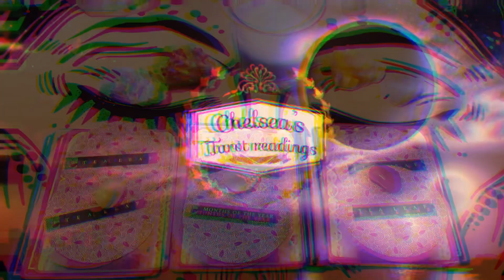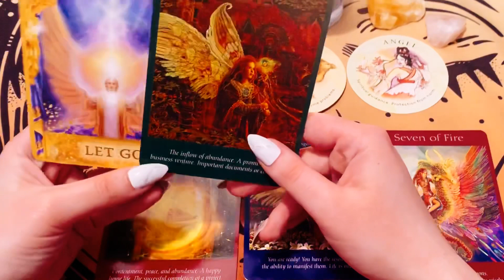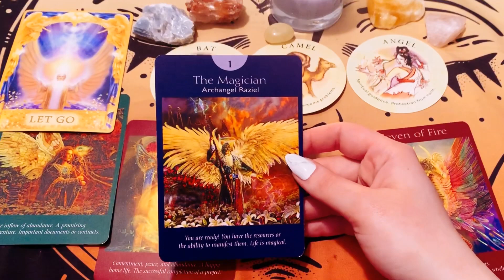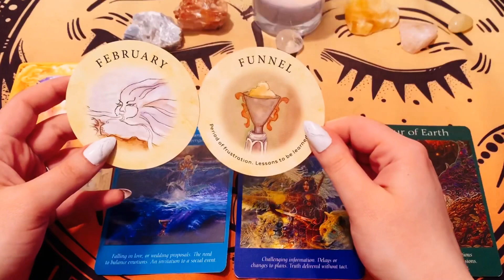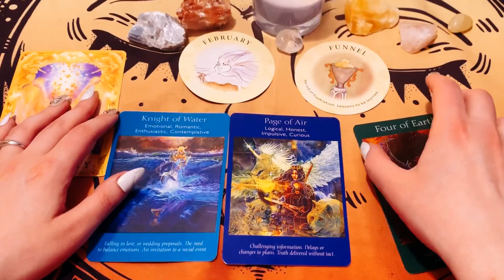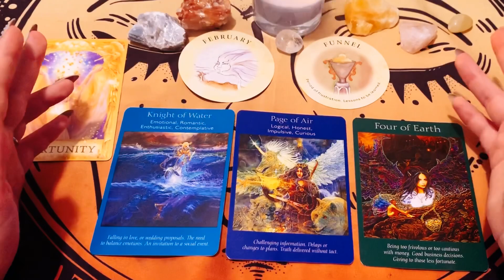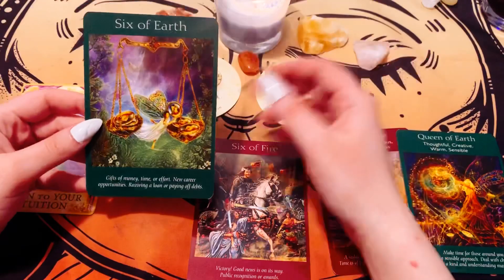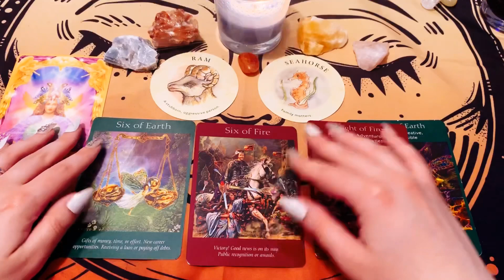What are THEY unintentionally manifesting? 🙇🏻‍♀️🌌🌠 Pick a card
Was
🌟 GENERAL 🌟

Timestamps 🌙
1🌅 1:32
2🌃 9:29
3🌄 16:25